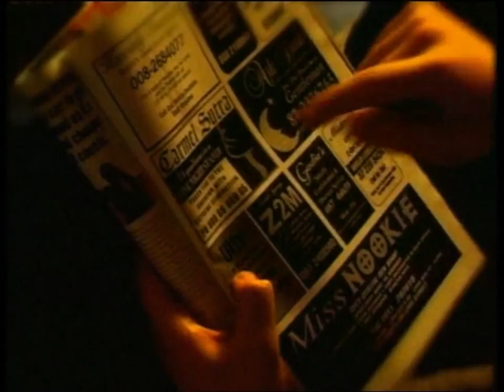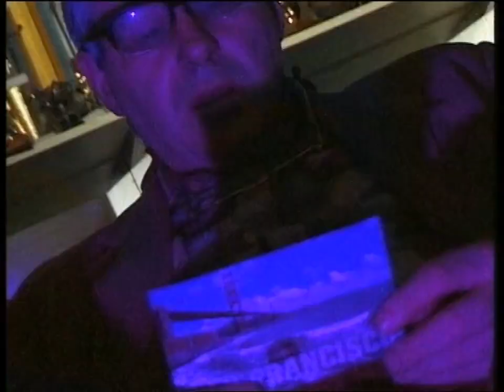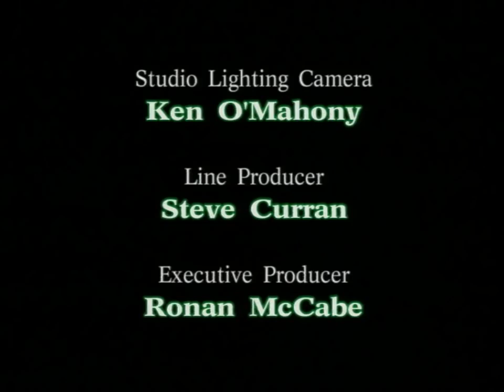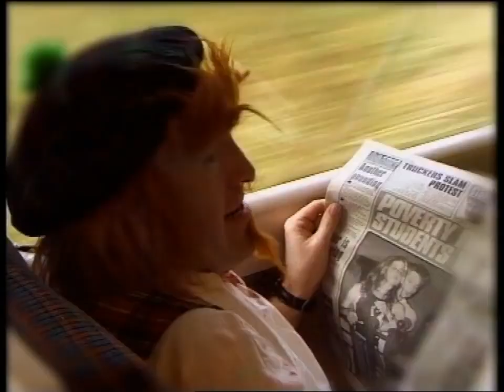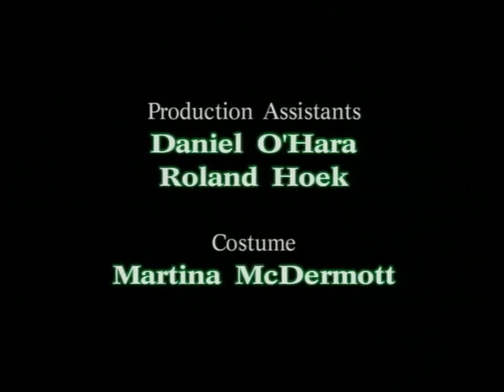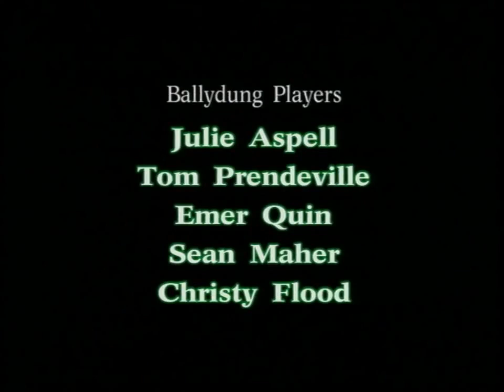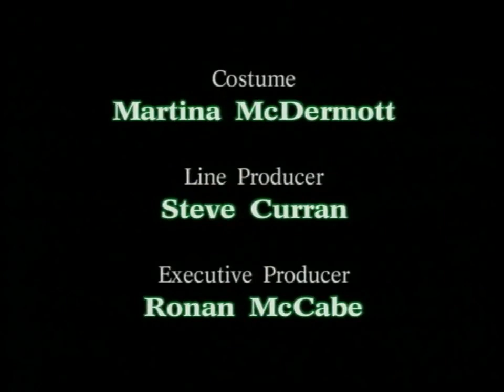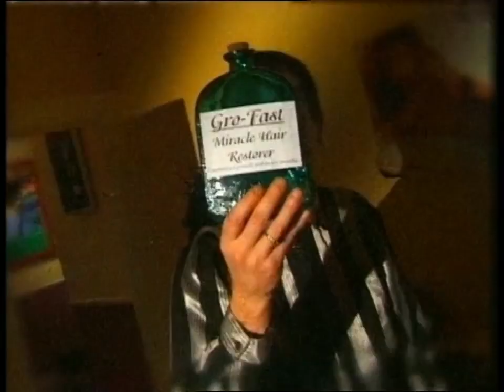Podge & Rodge A Scare At Bedtime Season 2